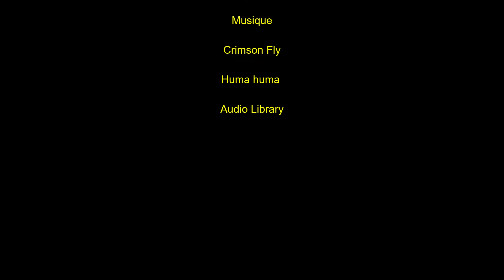Thouars 2022 vol du samedi soir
Timelapse de la montgolfiade de Thouars 2022. Envol d'une trentaine de montgolfières.